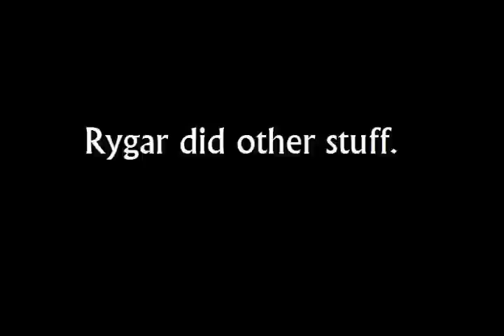Discoman Generations - starring Toy Machine Gun & Friends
A short film featuring the multi-faceted talents of the Milwaukee based band, Toy Machine Gun.  Filmed impromtu on 7-5-09.